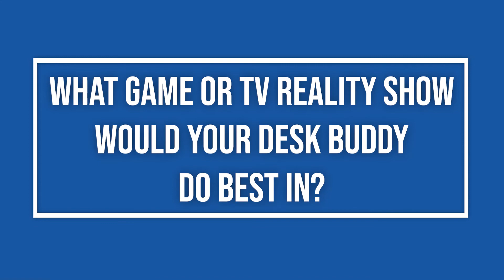Desk Buddies - Episode Special: Intern and Pandemic Edition 2 Part 2 | PKF Texas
In an unusual time during the COVID-19 pandemic, how well do our interns know each other in a virtual environment?

PKF Texas brings you Part 2 of a special intern edition of Desk Buddies, starring Drake and Haley!